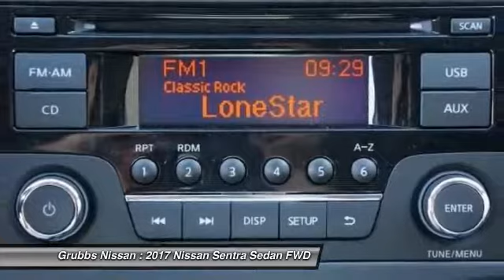2017 Nissan Sentra Bedford, Fort Worth, Dallas, Arlington, Hurst TX N20628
Grubbs Nissan
310 Airport Fwy